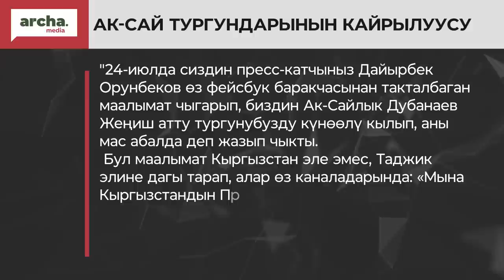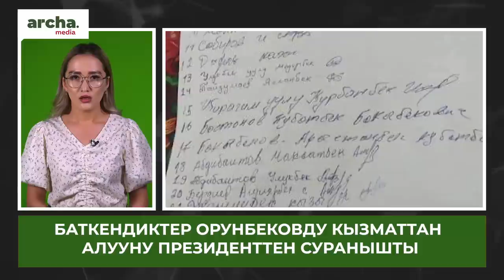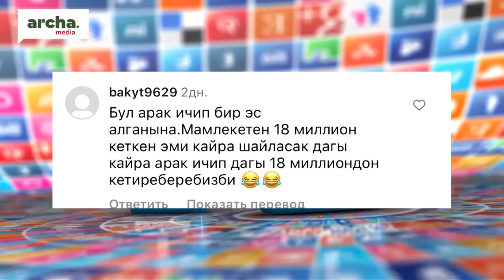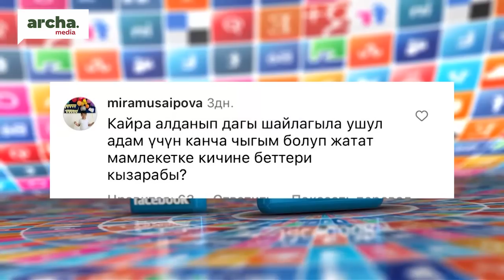‼ Орунбеков “КЕТСИН” деген Баткендиктерди КЫСЫМга алышууда//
⚡ Орунтаев Бишкектеги “Шашлычная №1” кафесин бузууда
⚡ Салкынай Алимбаева үй камагына чыкты. Уулу УКМКнын билдирүүсүн төгүндөдү
⚡ Орунбековду кызматтан алууну талап кылган баткендиктерге басым жасалууда
⚡ Өлкөдө бир күндө эки жолу жер титиреди
⚡ Өзбекстандык кыргыз Ташиевден паспорт алууга жардам сурады